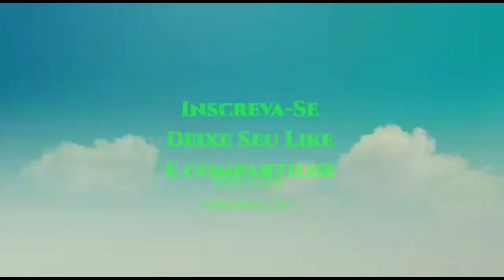Aprenda fazer mousse de pequi.